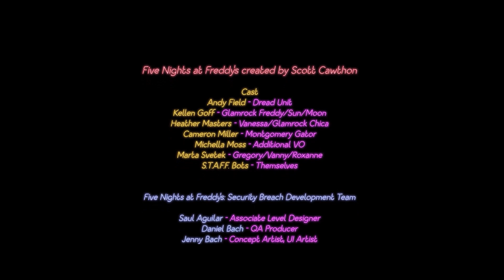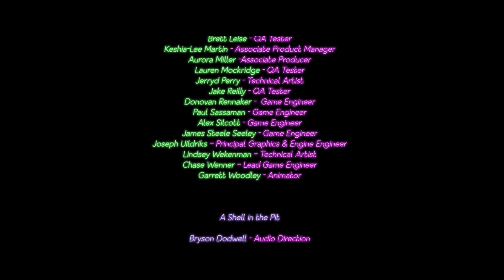We Finished The Game!! | FNAF Security Breach | Episode 13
Today in Five Nights at Freddy's Security Breach, we finally complete the game!! It has been a ton of fun recording this series. I hope you enjoyed all 13 episodes.